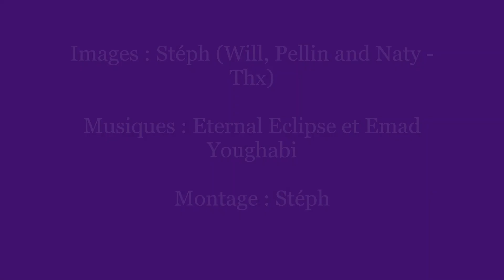Funplongée aux Galapagos! Upgraded version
The same film of the Galapagos upgraded by the video of the orca made by our dive guide Natalia Cifuentes. Thanks a lot for sharing!